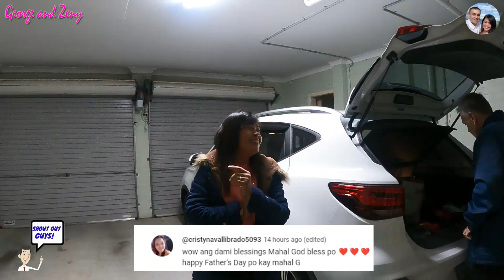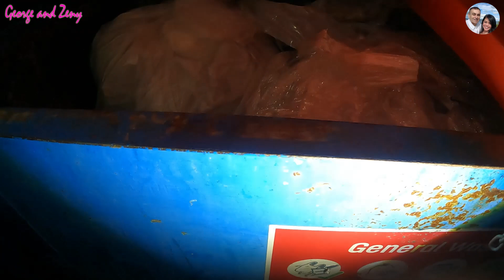marami laman pa din si mr bin dumpsterdiving DD 38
Dumpster diving dive for items such as clothing, furniture, food and similar item in good working condition. Some people do this our of necessity due to poverty, others for ideological reasons, while still others do so professionally & systematically for profit.

We do dumpster diving we can save & at the same time we can help people, and as a dumpster Enthusiast I've seen how much food  has thrown away each day.